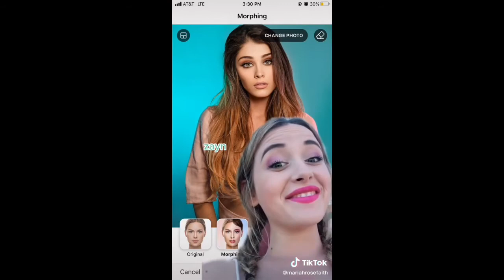Mariah Rose Faith being iconic on tik tok (part 2)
Follow Mariah on tik tok

Go watch part one of you haven’t already :)